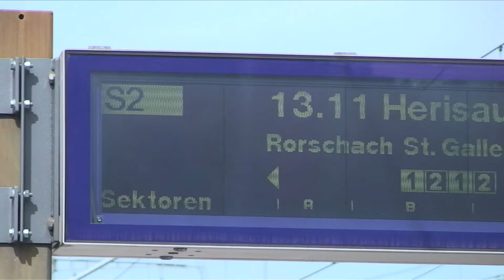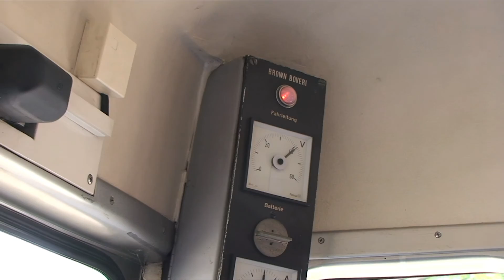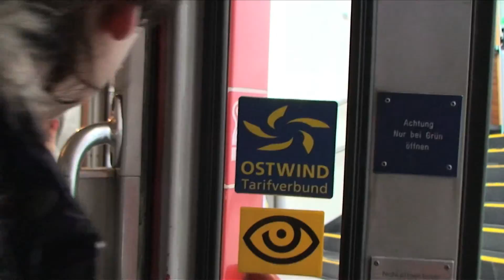Onboard the Bergbahn Cog Mountain Railway from Rheineck to Walzenhausen, Switzerland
The mountain railway Rheineck-Walzenhausen is a narrow gauge railway in Eastern Switzerland. The 1.96-kilometer adhesion - and cog railway on the Riggenbach system connects Rheineck in the Canton of St. Gallen twice hourly with the rolling Hausen in the canton of Appenzell Ausserrhoden . In the vernacular, it is Walzehuusebähnli called. Since December 2013, it is also a line S 26 in the network of S-Bahn St. Gallen integrated.

It goes back to the 1895 in Rheineck as a limited company under the name Cable Car Company Rheineck-Walzenhausen founded private railway company . The company later called himself mountain railway Rheineck rolling Hausen AG (official initials RhW ) and merged in 2006 with the Appenzell Railways.

The RhW starts on a head track next to the SBB - Station Rheineck and reached after 643 meters Adhäsionsstrecke and the crossing of the Strait of Rheineck to St. Margrethen the beginning of the rack at the former valley station Ruderbach the previous funicular (request stop). At a constant slope of 25 percent of the railcars passes the 315-meter-long tunnel protection. On two bridges of 78 and 153 meters in length (iron construction, the top replaced in 1958 by a concrete structure), the Hexenkirchlitobel bridged. This is followed by the following requirements hold court before a short drive from five to nine minutes (depending on the number of stops), the hill station in a further 70-meter-long tunnel under the Kurhaus is achieved by rolling Hausen.

The RhW is an integral part of the experience tour Rorschach - Heiden -Walzenhausen Rheineck-Rorschach. This includes a ride on two lifts ( Rorschach-Heiden mountain railway next to the RhW) and a Bodenseeschifffahrt ( Rheineck SG - Rorschach ). For the distance Heiden-Walzenhausen are two alternatives: Either with the post bus, or on foot along the joke trail (about 8.5 km). The tour can also be done in the reverse direction.